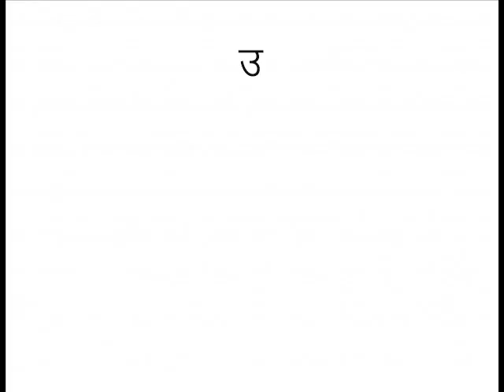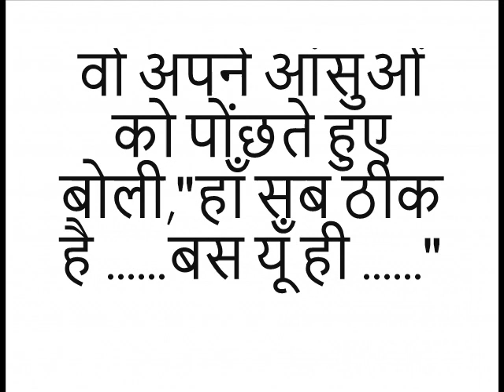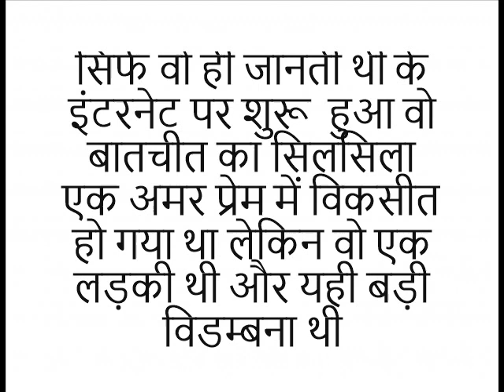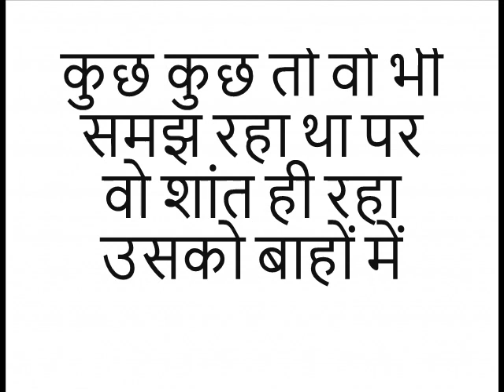चुप्पी ने कह दिया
इस नई कहानी में भी राजा शर्मा जी कुछ नया ही लाए है आपके लिए! इन सफलता और विफलता की कहानियों में, हम चरित्रों के साथ जुड़ते हैं और उनके साथ रोमांच, भावनाओं, और ज्ञान का सफर करते हैं। यहां हर कहानी एक सबक से भरी हुई है, जो आपको मनोबल देगी और जीवन को नए आयामों से भरेगी। साथ ही, इन कहानियों के माध्यम से हम एक-दूसरे के साथ जुड़े रहते हैं और एक नए दृष्टिकोण से जीने की कला सीखते हैं।